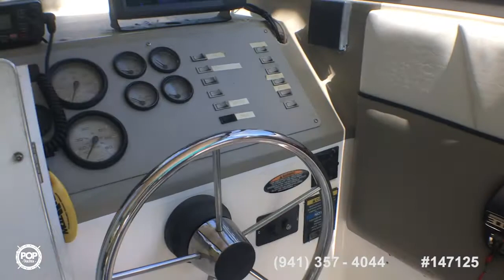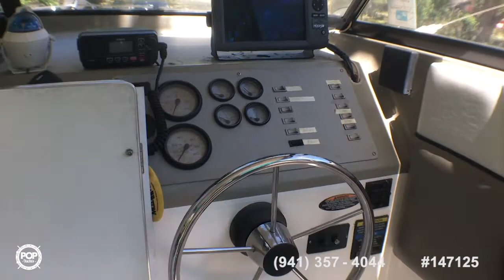Used 1998 Bayliner 2452 Ciera Express for sale in Kissimmee, Florida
Ciera 2452 with new Jasper 5.0 Long Block! New AC, upholstery, compass & electronics! Hard top with extended Bimini!

View almost 120 photos and VERY DETAILED information of this 1998 Bayliner 2452 Ciera Express for sale at